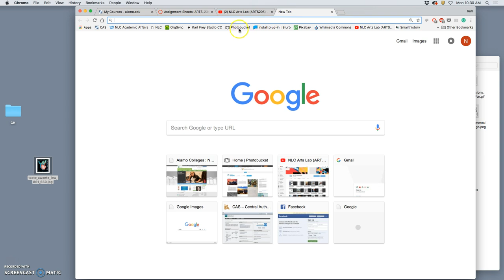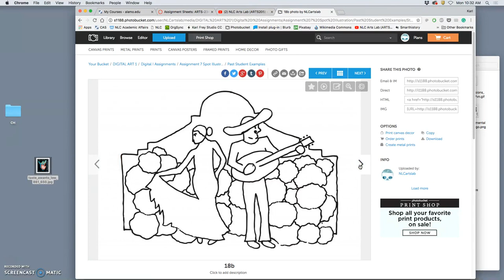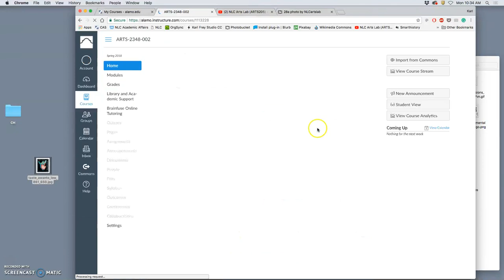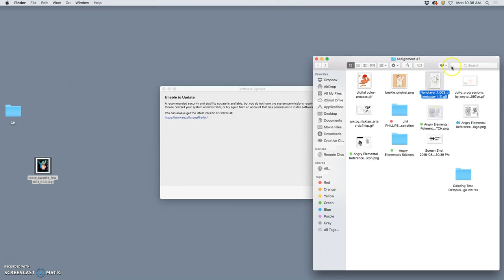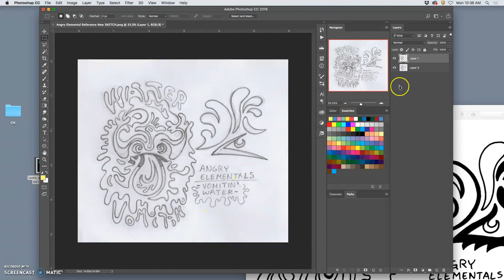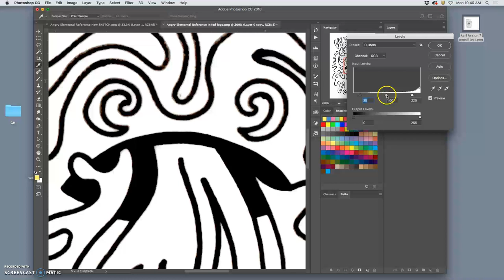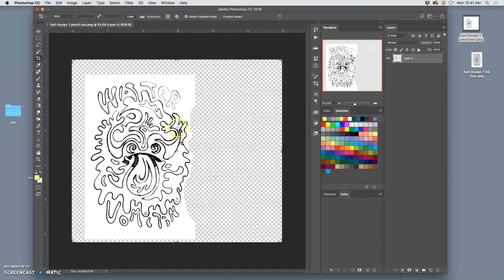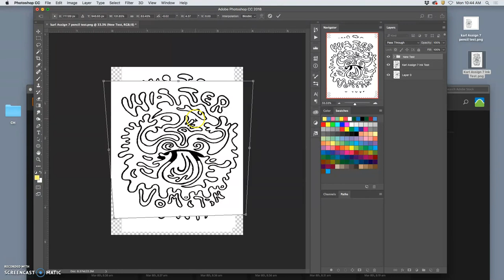1 Introduction to Spot Illustration Design in Illustrator and Photoshop